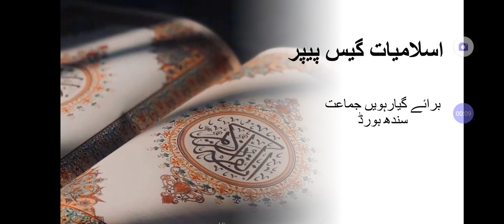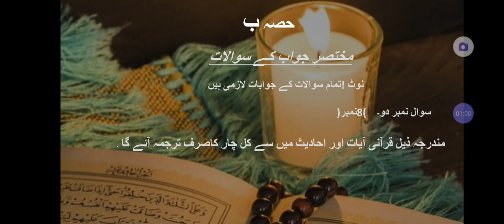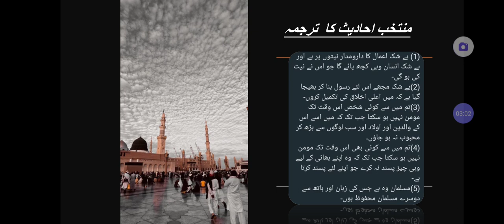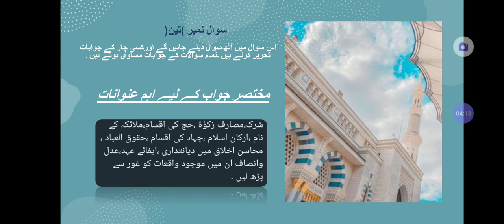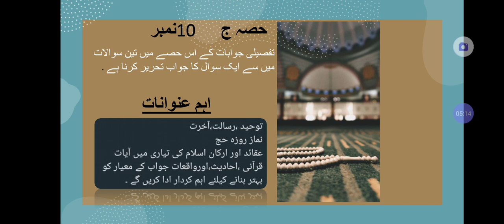Islamiat guess paper by Sir UMER